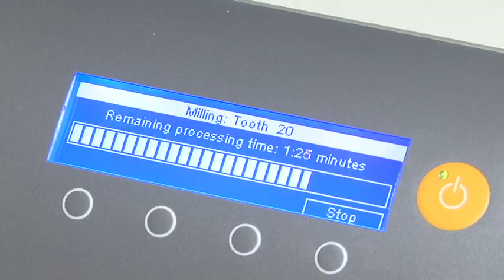Barrett and Collins DDS